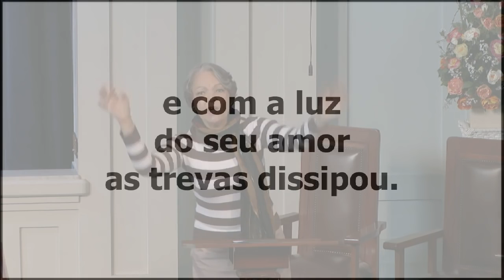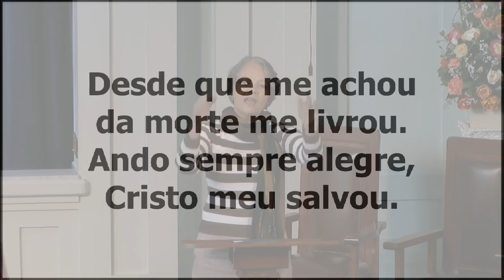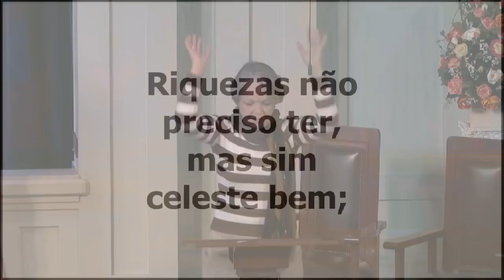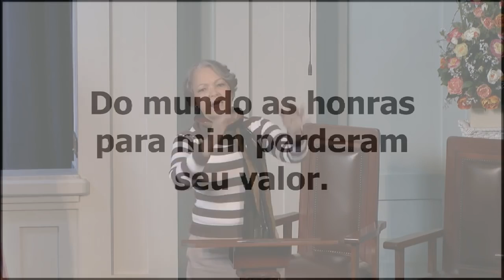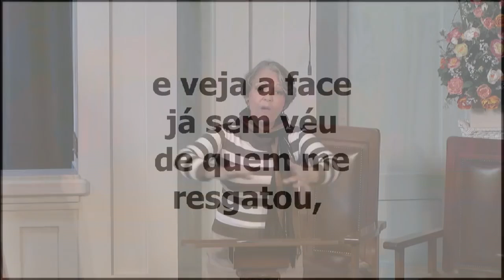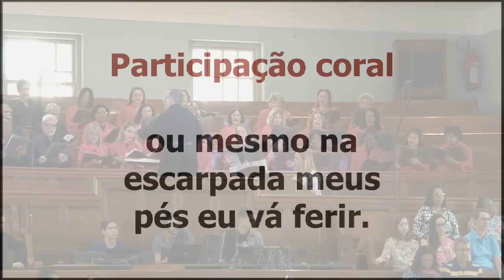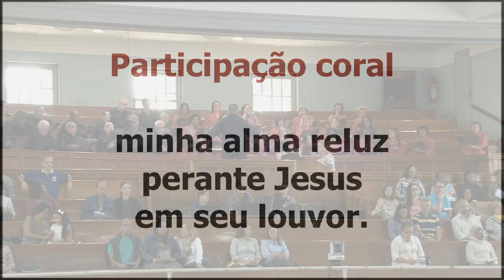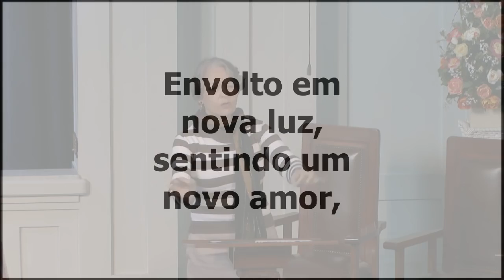PIBRJ Culto 19.06.2016 | 10h